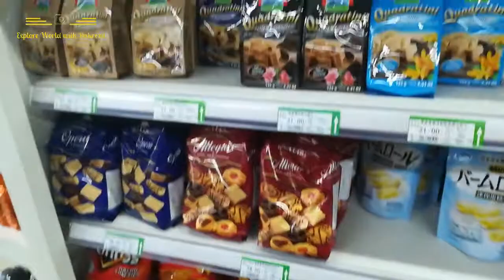Global Village of Peking University 2019 , Beijing, China(Part 4/4)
complete video of Shops in Global village of Peking University, Beijing, China